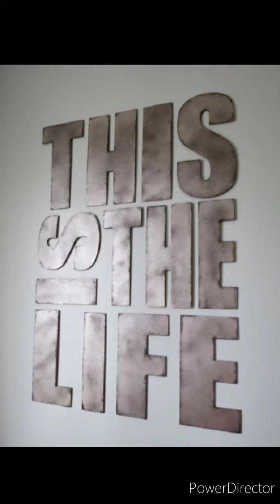Cardboard Craft Ideas for Decor | Beautiful Cardboard Craft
Beautiful Cardboard carft ideas, how to make different cardboard craft, cardboard decoration ideas, Amazing handmade cardboard decor ideas, Cardboardcraft ideas for kids, cardboard craft for home decor, cardboard craft ideas for school, art and craft with cardboard, recycle cardboard Decoration ideas, recycle with waste materials,